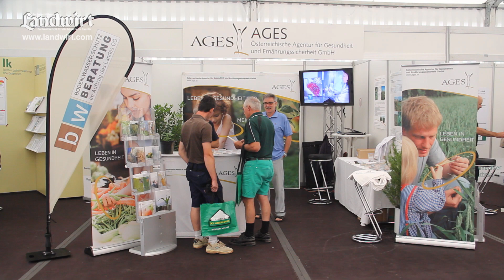Lagerhaus Feldtag 2014 | landwirt.com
Am 13. und 14. Juni 2014 veranstaltete das Lagerhaus in St. Florian einen großen Feldtag. Auf dem rund 50 ha großen Gelände erwartete die Besucher ein mehr als umfangreiches Programm: DIE SAAT Sortenschau auf 250 Sorten- und Versuchsparzellen, Landtechnik-Vorführungen mit Traktoren, Feldhäckslern, Mähdreschern und Schwadern, Modenschauen, der Lindner Geotrac Supercup, ein Sensenmähwettbewerb der Landjugend und noch vieles mehr - Langeweile konnte am Lagerhaus Feldtag bestimmt keine aufkommen! Wir waren mit der Kamera live dabei.

Weitere Infos und viele Fotos zum Lagerhaus Feldtag finden Sie auf landwirt.com in der Kategorie "Live dabei 2014".